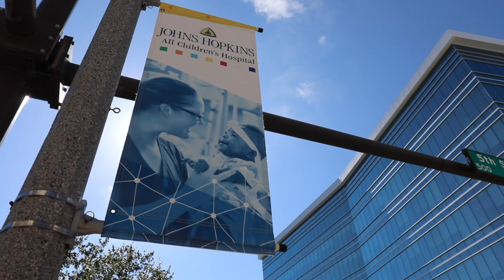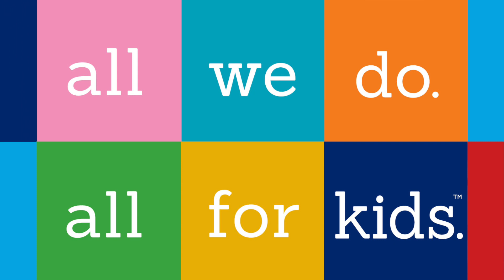Neurosurgery fellowship program at Johns Hopkins All Children's Hospital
Neurosurgery fellow Meleine Martinez-Sosa, M.D., and George Jallo, M.D., and Matthew Smyth, M.D., comment on the neurosurgery fellowship program at Johns Hopkins All Children's Hospital.
HopkinsAllChildrens.org